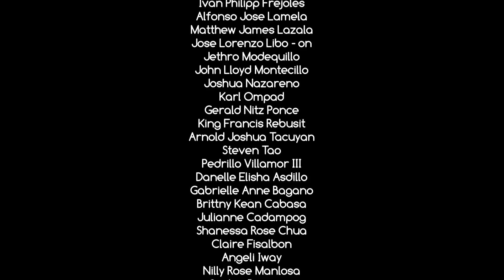All Night (10 - St. John Music Video) Remastered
ITS ALL OVER CONGRATS TO ALL